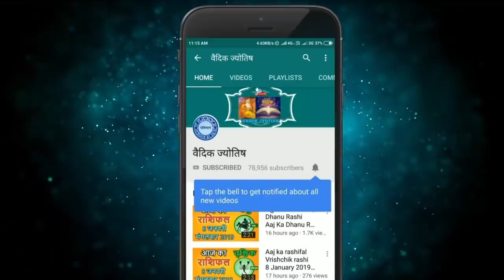मेष राशि 19 दिसंबर शनिवार | Mesh Rashi Aaj Ka Mesh Rashifal | Mesh Rashi 19 December 2020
mesh rashi 19 December 2020
19 December mesh rashi
mesh rashiJuly 2020
Dainik Rashifal,Horoscope,Astrology
19  दिसंबर  मेष राशि
आज का राशिफल मेष राशि
मेष राशिफल